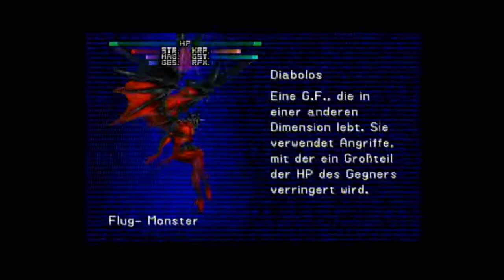Let´s Play Final Fantasy VIII (Part 19) [Blind] German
Mein erster Game Over.